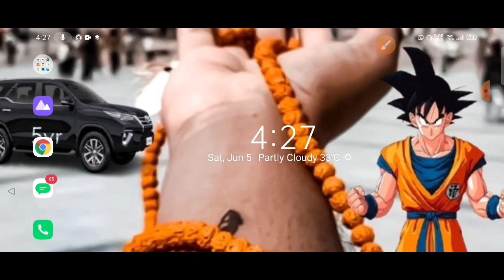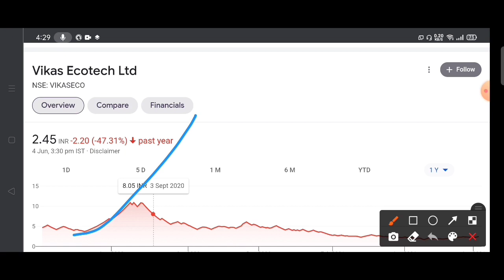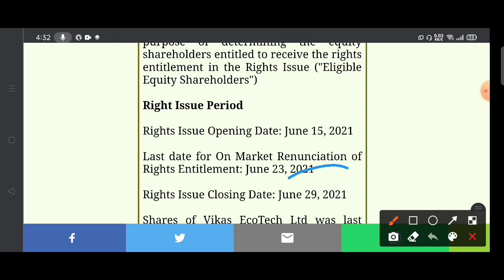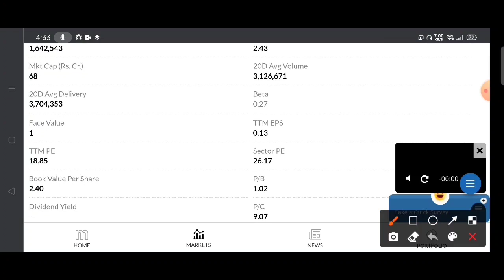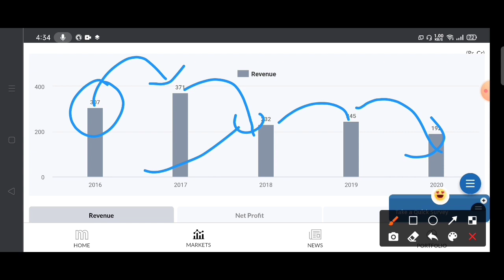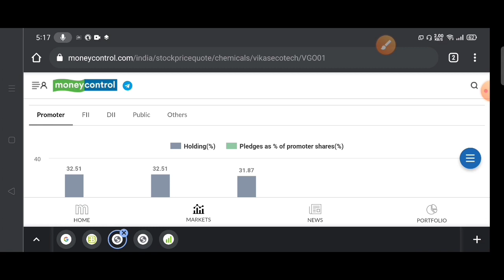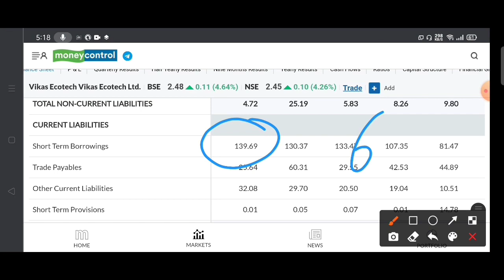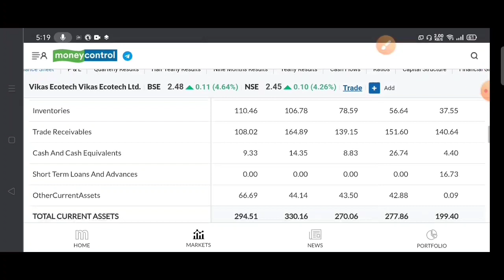Vikas Echotech # Right Issu Full Details # क्या buy करना चाहिए? बहोत फायदा होगा? | vikas ecotech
topic covers:-

1 -  vikas ecotech share future
2 -  vikas ecotech latest
3 -  vikas ecotech latest news
4 -  vikas ecotech latest news today
5 -  vikas ecotech latest news hindi
6 -  vikas ecotech latest share news
7 -  vikas ecotech latest stock news
8 -  vikas ecotech latest update
9 -  vikas ecotech latest news share market
10- vikas ecotech stock
11- vikas ecotech stock news
12- vikas ecotech stock
13- vikas ecotech share right issue detail
14- vikas ecotech stock analysis
16- vikas ecotech stock latest news today
17- vikas ecotech stock latest news
18- vikas ecotech stock analysis today
19- vikas ecotech stock news in hindi

thankyou